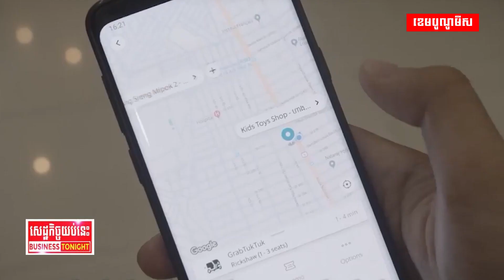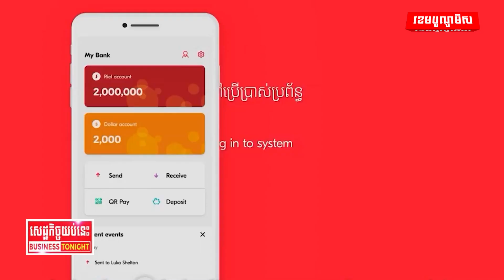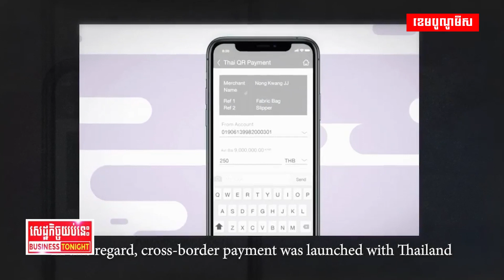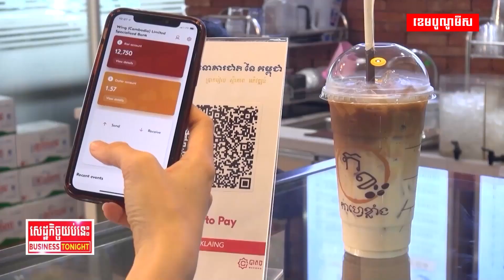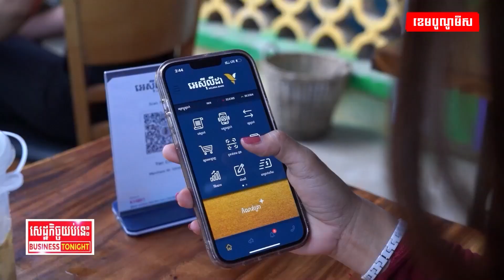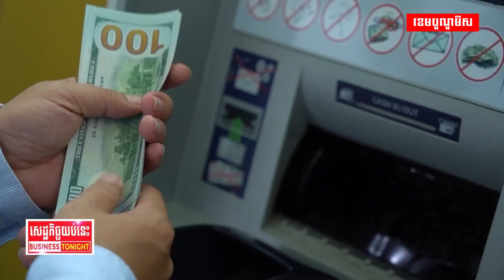កម្ពុជាដាក់ឲ្យប្រើប្រាស់ប្រព័ន្ធ CSS ដើម្បីសម្រួលការទូទាត់ប្រាក់តាមឌីជីថល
ធនាគារជាតិដាក់ឲ្យប្រើប្រាស់ប្រព័ន្ធ CSS ដើម្បីលើកកម្ពស់ការទូទាត់ប្រាក់តាមឌីជីថលនៅកម្ពុជា